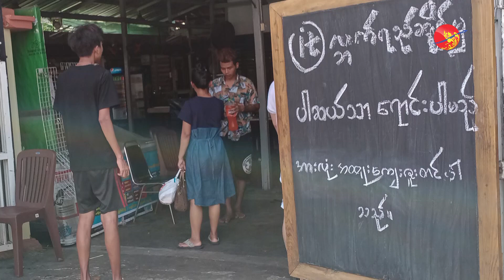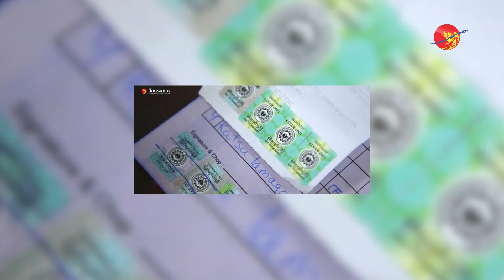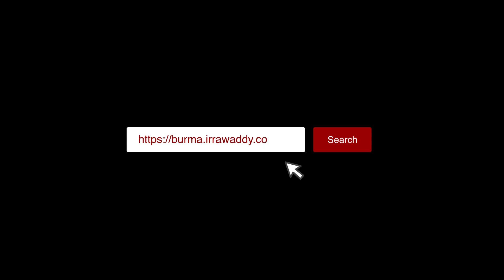ဗဟိုဘဏ် အတိုးနှုန်းလျှော့ချမှုကြောင့် ဘယ်လိုအကျိုးသက်ရောက်မှုရှိမလဲ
ဗဟိုဘဏ် အတိုးနှုန်းလျှော့ချမှုကြောင့် စီးပွားရေးလုပ်ငန်းတွေအပေါ် ဘယ်လိုအကျိုးသက်ရောက်မှုရှိမလဲ (ရုပ်/သံ)

ဧရာဝတီ၊ ဧပြီ ၂၊ ၂၀၂၀

အသက်ရှုလမ်းကြောင်းဆိုင်ရာ  ကူးစက်ရောဂါ  COVID-19 ဖြစ်ပွားမှုကြောင့်  ကမ္ဘာလုံးဆိုင်ရာ စီးပွားရေးကြပ်တည်းမှုတွေ ဖြစ်ပေါ်နေပြီး  နိုင်ငံအချို့တွင်  ဘဏ်အတိုးနှုန်းများ လျှော့ချပေးလျက်ရှိသည်။

မြန်မာနိုင်ငံတော် ဗဟိုဘဏ်ကလည်း  နိုင်ငံစီးပွား ဖွံ့ဖြိုးတိုးတက်မှုကို အထောက်အကူပြုစေရန် ဟုဆိုကာ မတ်လအတွင်းမှာ ၂ ကြိမ်တိတိ ဘဏ်အတိုးနှုန်းကို လျှော့ချပေးခဲ့သည်။ မတ်လအတွင်းမှာ ဘဏ်အတိုးနှုန်းကို ၁ ဒသမ ၅ ရာခိုင်နှုန်းလျှော့ချပေးခဲ့ခြင်း ဖြစ်သည်။

အင်တာဗျူး - သဇင်လှိုင်
ရိုက်ကူး - အောင်ခိုင်မျိုး ၊ ကျော်သူရ
တည်းဖြတ် - အောင်ခိုင်မျိုး